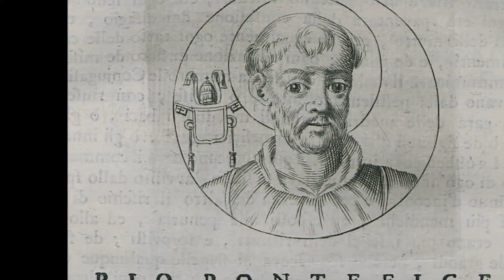The Venerable Don Bosco, Apostle of Youth, chapter 24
The Venerable Don Bosco, Apostle of Youth, by M. S. Pine
Failure in Health. Letter to His Co-operators. Seminary of Foreign Missions
read by Carol Pelster for Librivox.Org

This brief sketch of the holy life and marvelous achievements of a great inheritor of the spirit of Saint Francis of Sales, Saint Don Bosco is intended only to stimulate souls to a wider study of this loving Apostle of Youth, and so to a knowledge and reverence and appreciation, we dare to hope, which will urge them onward in the ways of holiness, and make them ardent and practical co-operators in the divine work of saving the young - the most pressing need of our times - initiated by the Founder of the Salesian Society, and brought to wonderful issues through the miraculous power of God and the loving intervention of Mary, Help of Christians. Saint John Bosco was canonized in 1934 – thus in this book, which was published in 1916, he in only referred to as Venerable.